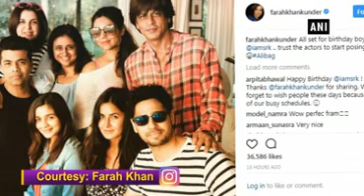I am becoming gentler with age: Shah Rukh Khan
Badshah of Bollywood Shah Rukh Khan views his achievements and success in terms of how gentle he can be towards people and to become a thorough gentleman would be a big accomplishment for him. The actor said being gentle and patient towards people is something that he is looking forward to.  SRK celebrated his birthday with family and close friends from the industry at his Alibaug bungalow.  Alia Bhatt, Katrina Kaif, Karan Johar, Shweta Bachchan, Sussanne Khan, Sidharth Malhotra and Farah Khan were some of the celebrity guests who joined SRK, wife Gauri, daughter Suhana and son AbRam at the festivities.